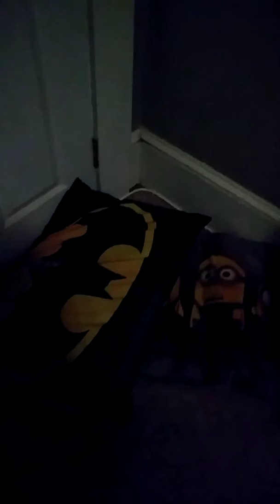Season 2 3 bees